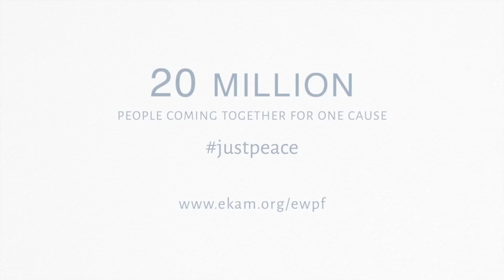Peace Voice | Alka Yagnik | Ekam World Peace Festival 2021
Ekam is a global meditative festival where over 20 million peacemakers come together online for 3 days to shift human consciousness from violence towards peace